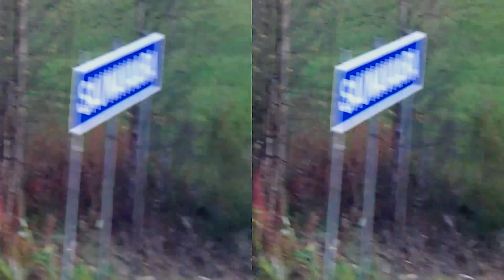4D SÄÄ 16.9.2015 SAUNAVAARA 3D VIDEO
Aamulla oli aurinkoisempaa, mutta satamaan alkoi päivällä ja meni pilviseksi. +10 astetta nyt kello 23:35.